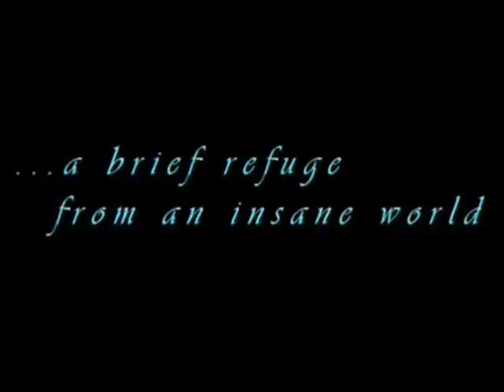"My Hawaii" #4 - (Manoa Valley)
(all video & snapshots taken with "Nikon L-18" digital camera)